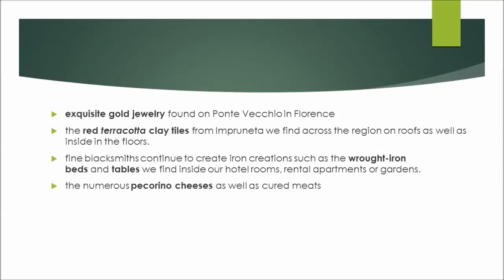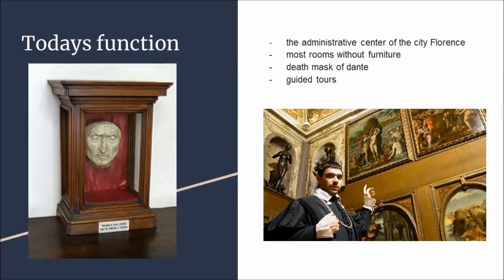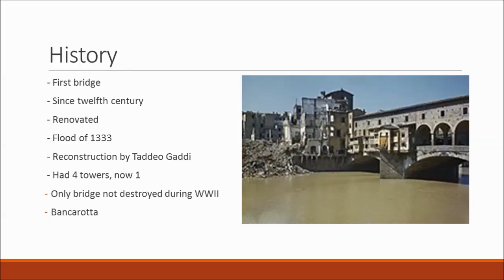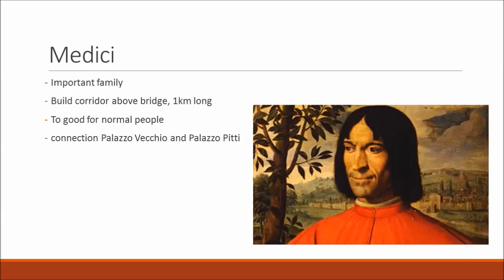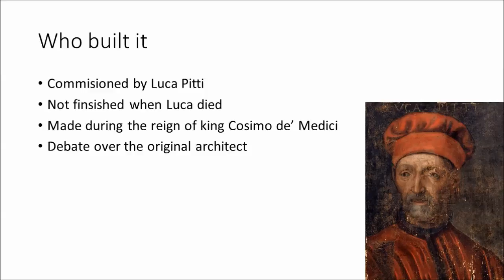0 NL IT 2017 2018 presentations of Dutch students